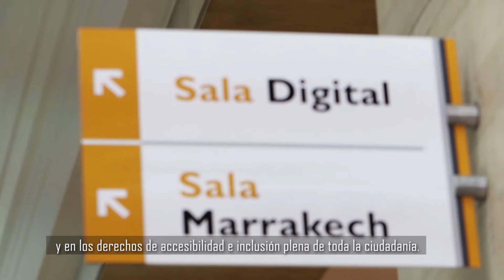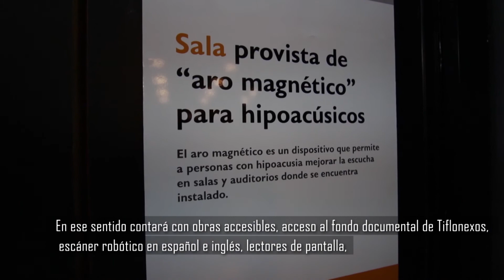Presentación Sala Marrakech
El Presidente de la Comisión Administradora de la Biblioteca del Congreso de la Nación, Diputado Nacional Carlos Selva, presentó la nueva Sala Marrakech que se habilitará en la Sala Pública de Lectura de la BCN, una propuesta orientada a la inclusión y el acceso a la información de personas con discapacidad.